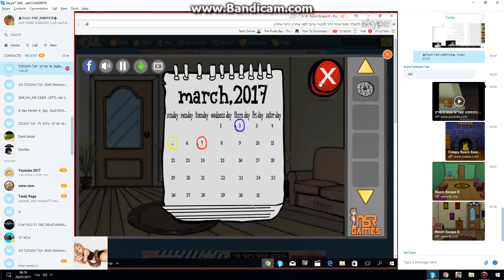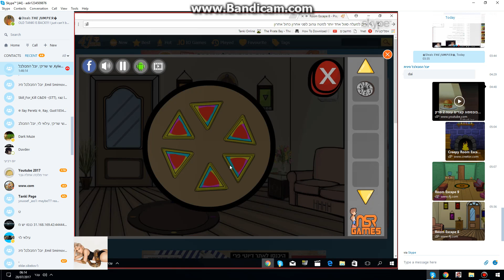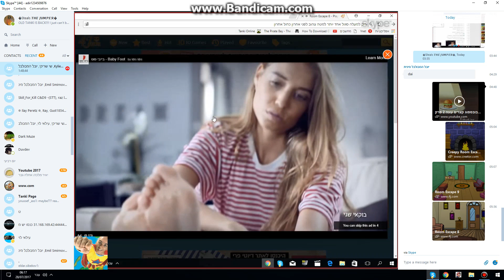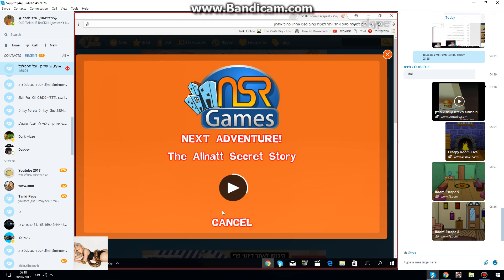יותר מזל משכל - זוכה בלוטו של 10000\1 - משחק בריחה